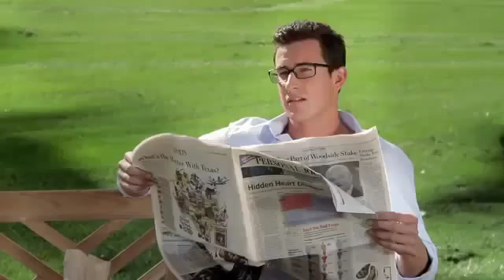pub pile trop sexy